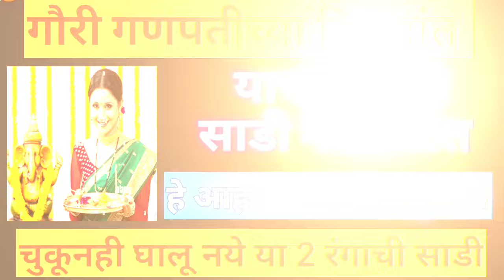गौरीगणपती2024 या काळात कोणत्या रंगाची साडी नेसावी फळ देणारे साडीचे पाच शुभ रंग ‪@krishvisvlog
गौरी गणपती येताय आत्ताच ||घराबाहेर फेका ही एक वस्तू,सात पिढ्यांचे दारिद्र्य नष्ट होईल.gauriganpati @allrounder2190
पहिल्यांदाच गौरी बसवताना गौरी घरात कशा आणाव्यात| गौरी सोबत काय काय द्यावे|हे करू नकाgauriganapati

पहिल्यांदाच गौरी बसवताना गौरी घरात कशा आणाव्यात| गौरी सोबत काय काय द्यावे|या गोष्टी करू नका

पहिल्यांदाच गौरी बसवताना| गौरी कोणाकडून घ्याव्यात घरी कशा आणाव्यात|संपूर्ण माहिती